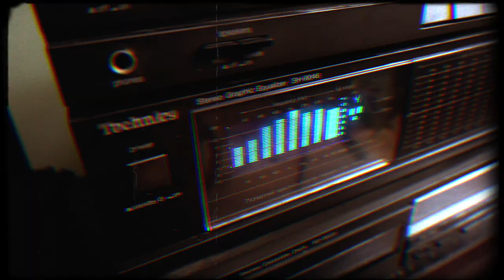Hazar (MB Klika) x Wawa - Nie Jestem Gwiazdką Prod.JS Familia VIDEO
Z Nowym rokiem wraca Teledysk nagrany we wiosnę 2021r.
,,Nie jestem gwiazdką''  promujący nowy Mixtape Mb labelu
Ujęcia nagrane i sklejone po przez naszego dobrego
przyjaciela Gabriela De Rosa Dzięki za dobrą robotę.
na klipie wystąpił Maciej Kiwior Pozdrówka Brat! Kiwior Team!

||| Rap\Tekst: Wawa,Hazar
||| Produkcja Muz. JS Familia
||| Montaż Video: Gabriel De Rosa
||| Album: Mb label Mixtape
||| Mix\Mastering: Hazar MB Klika
||| Realizacja: Uliczne Flow Studio - Tarnów